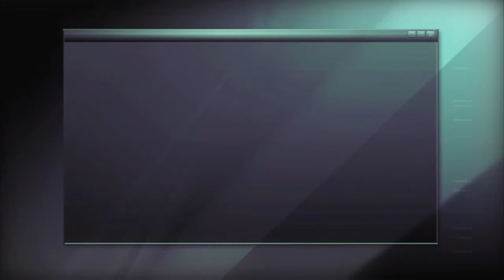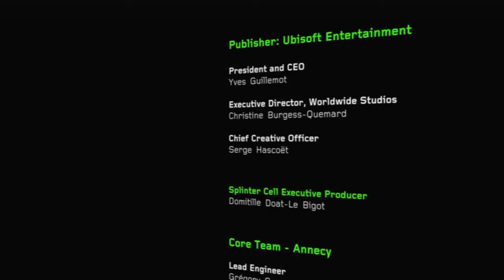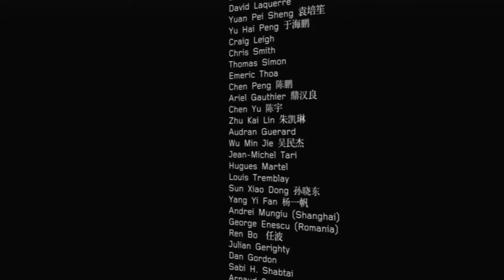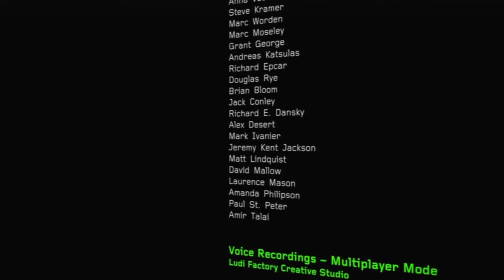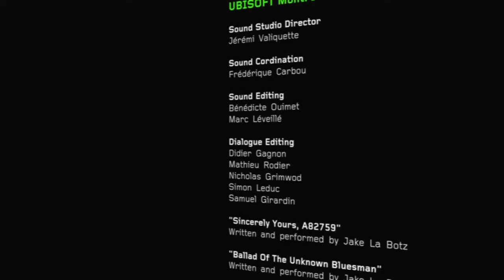Splinter Cell: Double Agent - PART 14 - I Saved The World!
lets play splinter cell double agent